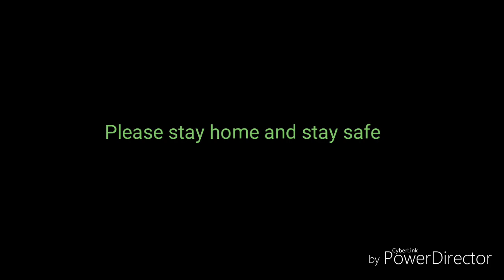Love is Love is Love is Love ----- Official Music Video by Godson Bandit